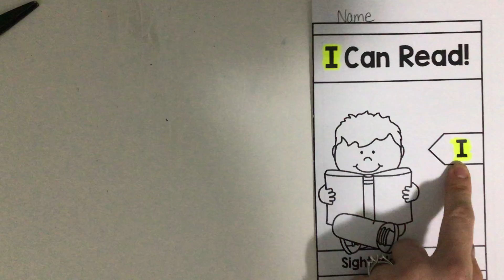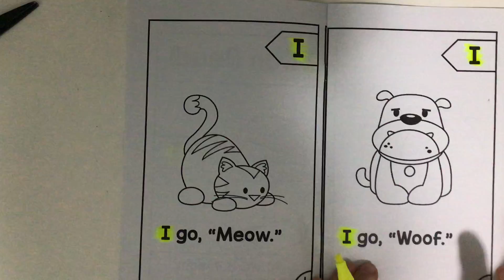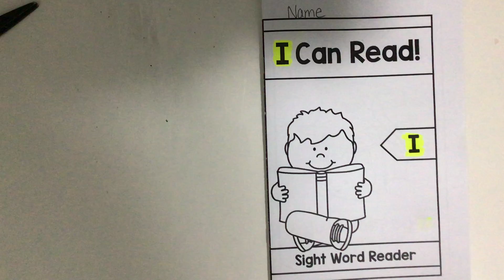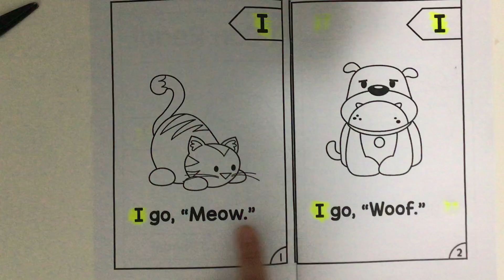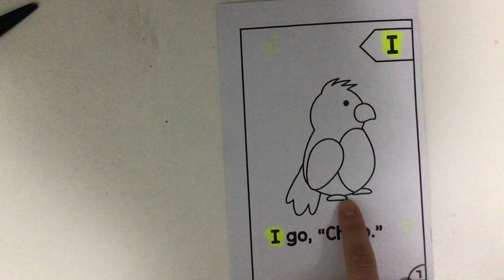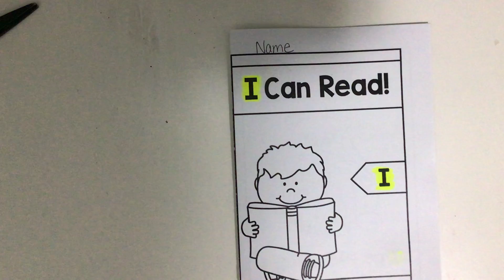I can read i